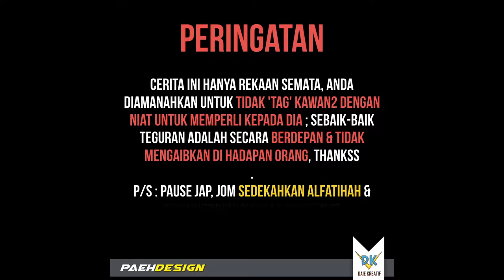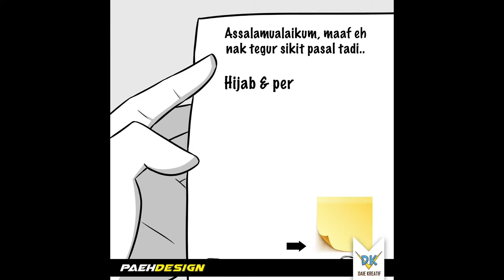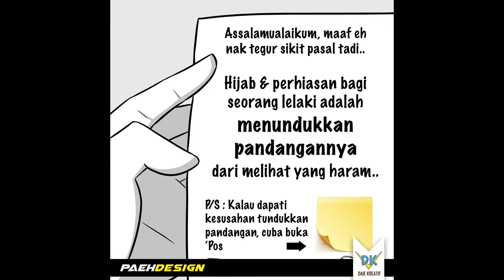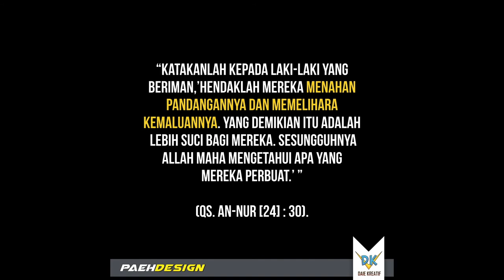SURAT CINTA 2 FULL MOVIE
Credit soundtrack from :
1. Ken Hirai - Canvas
2. My Boss My Hero OST
FOLLOW DAIE KREATIF VENTURE on Facebook & Instagram!
Untunglah bagi seorang lelaki, bilamana dia bertemu dengan wanita yang mendedah aurat dia akan menundukkan pandangan.. DAN bilamana bertemu akan dia dengan wanita yang menutup aurat pun juga, dia akan menundukkan pandangan..
Baginya, perintah Allah adalah jelas; tak kira tutup atau dedah, pandangan tetap kena jaga - itulah TAQWA.